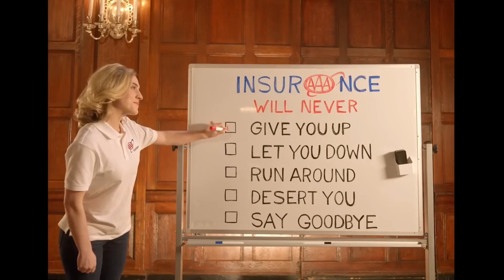Rick Astley InsurAAAnce but the audio is in medium difficulty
WNSTLYKTRASDIAFCWITOYWGTFAOGIJWTYHIFGMYUNGGYUNGLYDNGRAASYNGMYCNGSGNGTALAHYOGYUOGYUONGGNGGGYU